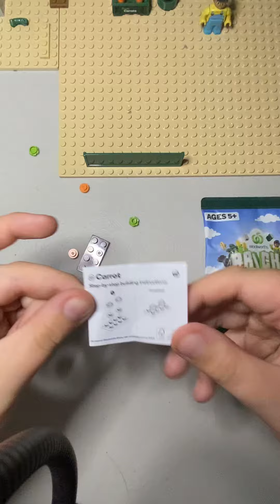Unboxing with Xander panda ￼